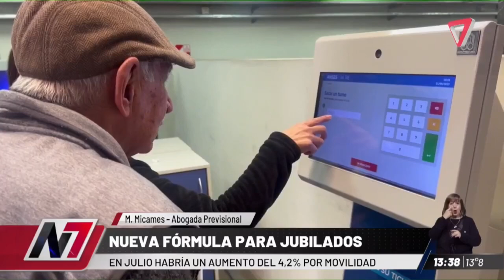En julio habría un aumento del 4,2% por movilidad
A partir de Julio comenzará a correr la nueva fórmula.